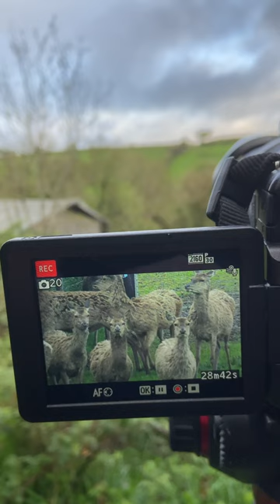Nikon P1000 - 3000mm Close Up Deer Footage - In The Field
A quick video showcasing the reach of the awesome Nikon P1000. This was shot at 3000mm optical but the Nikon P1000 is capable of double that digital. I personally don't go beyond 3000mm but I so rarely need to.

You can see from the video how far the deer were away from my position. The Nikon P1000 is a great piece of kit and has enabled me to go so many wildlife shots that otherwise I would not be able to get.

You can get your Nikon P1000 here on Amazon

And here:

On eBay

Cheers, JV.